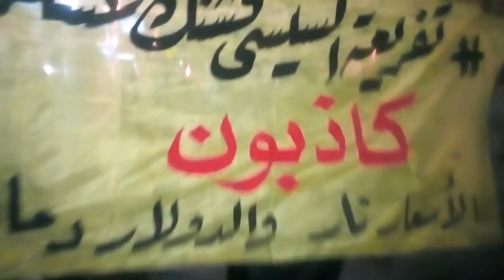شاهد|الرمل |مسيرة نسائية بمنطقة وينجت